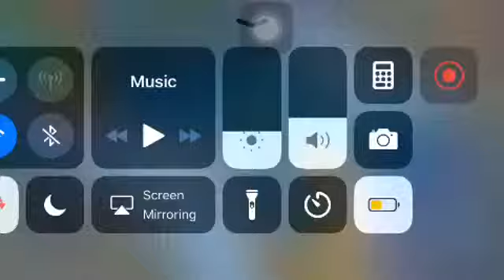MLBB - Johnson (the jeepney) new bug by me (recorded by my fl)